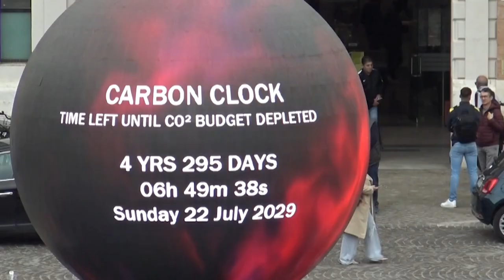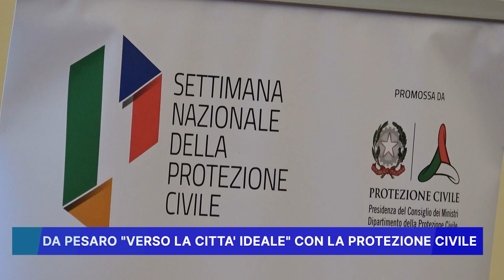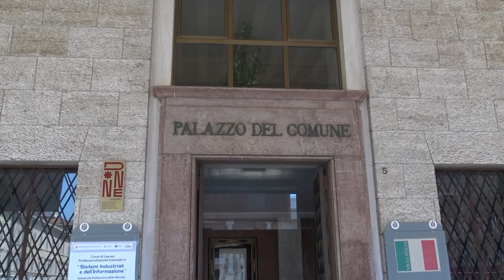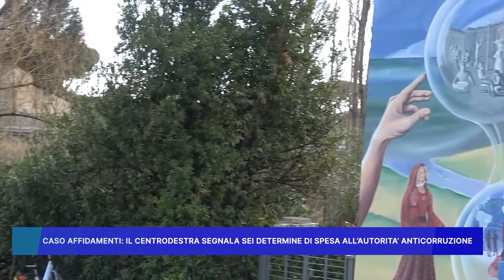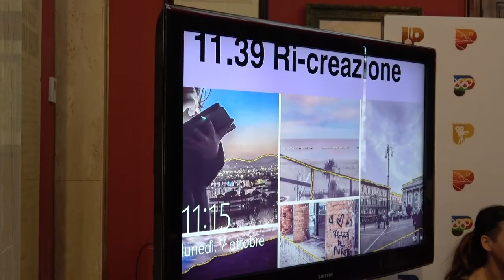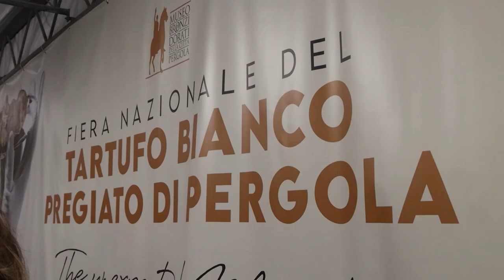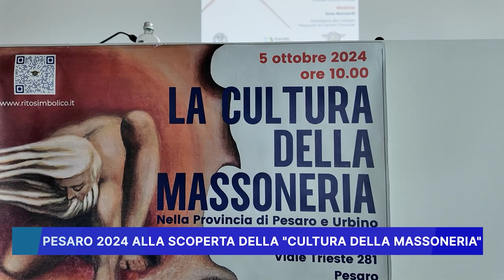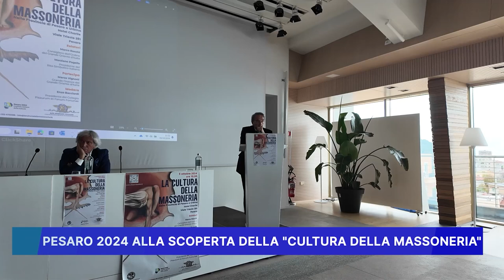ROSSINI NEWS 7 ottobre 2024